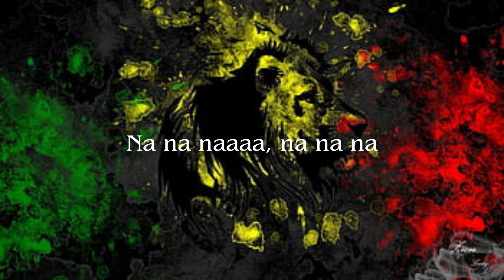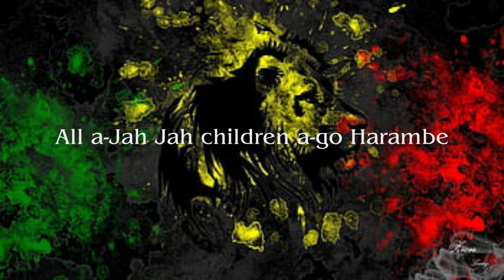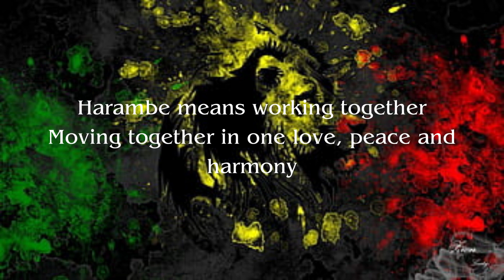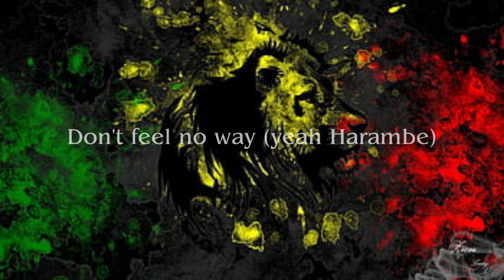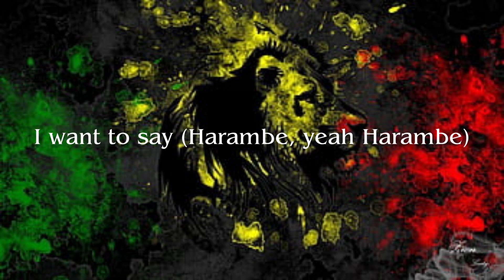RITA MARLEY - HARAMBEE LYRICS